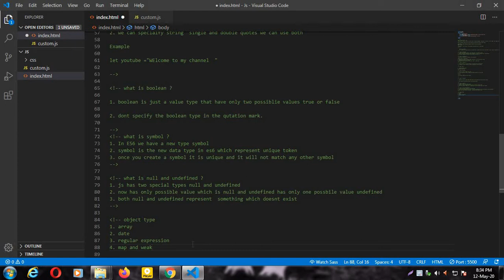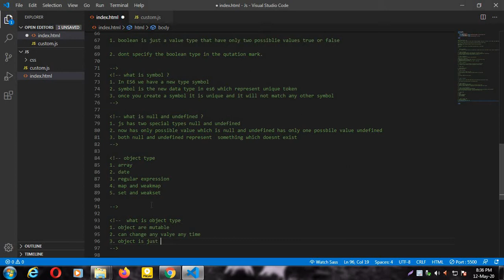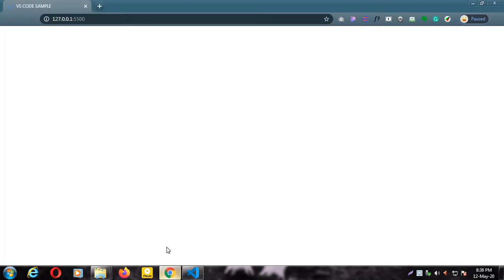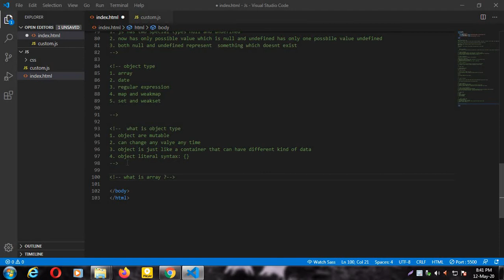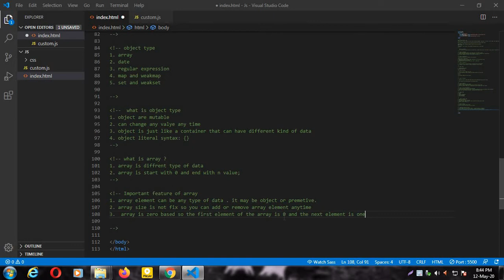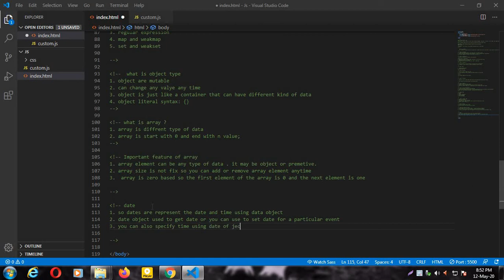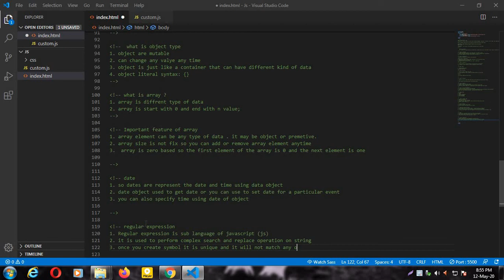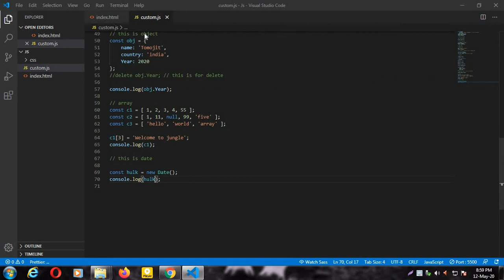JAVASCRIPT OBJECT TYPE DATA | WHAT IS ARRAY? | DATE FUNCTION | KNOW DATE / TIME USING DATE FUNCTION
JavaScript, often abbreviated as JS, is a programming language that conforms to the ECMAScript specification. JavaScript is high-level, often just-in-time compiled, and multi-paradigm. It has curly-bracket syntax, dynamic typing, prototype-based object-orientation, and first-class functions